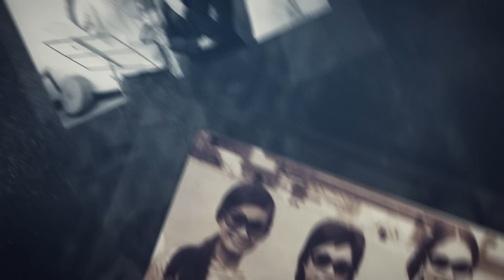Dàn Nhạc UKRAINE Trình Tấu Quốc Ca VNCH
Cả thế giới những ngày qua cùng chia sẻ nỗi đau với người dân Ukraine khi bị quân Nga xâm lăng.
Nhiều người vẫn chưa quên khoảng 10 năm trước 1 dàn nhạc người Ukraine đã trình tấu bản quốc ca Việt Nam Cộng Hoà. Nhạc sĩ Lê Văn Khoa người đã có nhiều gắn bó với các nhạc sĩ Ukraine.
Ông sẽ cho chúng ta biết vì sao là dàn nhạc Ukraine lại trình tấu bản quốc ca Việt Nam Cộng Hoà làm xúc động hàng triệu người.

2/ CHECK OR MONEY ORDER:
The Jimmy TV INC
12621 Moordale Cir. Unit J